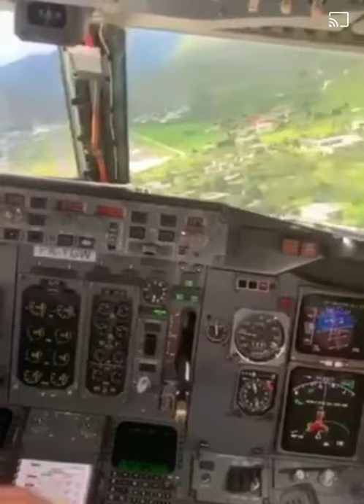Bank angle!! Sink rate!! Pull up!!